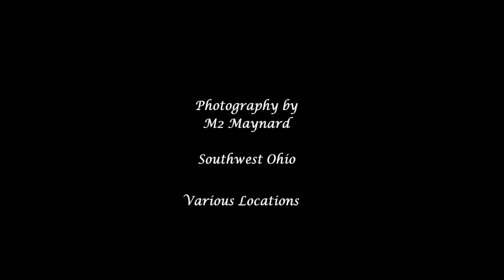Eloquentia - John Michael Talbot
Pathways To Wisdom

Music Publisher: Troubadour for the Lord Music

Photography by Mike and Liz Maynard